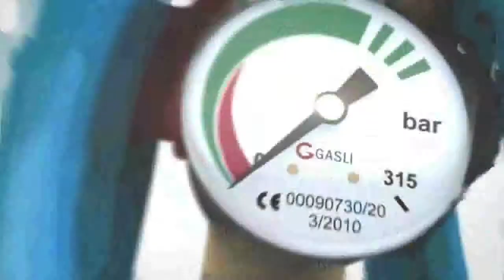albee profesional sp